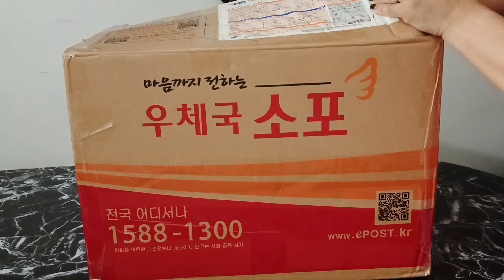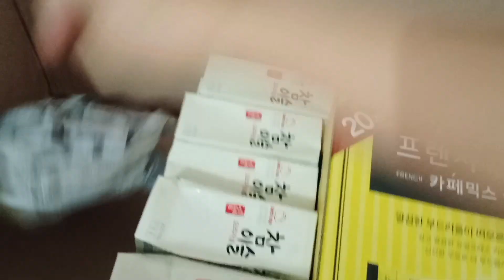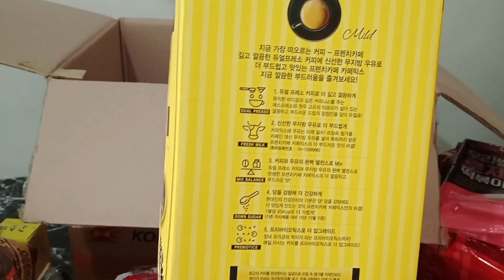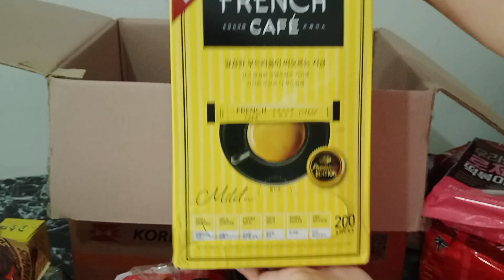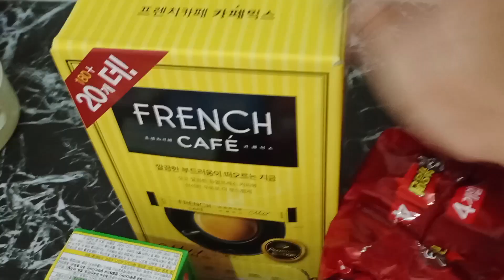UNBOXING KOREAN PACKAGE 📦 THANK YOU MY BEAUTIFUL FRIEND HYERIMIDAMOA MERRY CHRISTMAS 🎄🎁⛄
PLEASE CONNECT AND SUPPORT  THANK YOU AND GODBLESS!